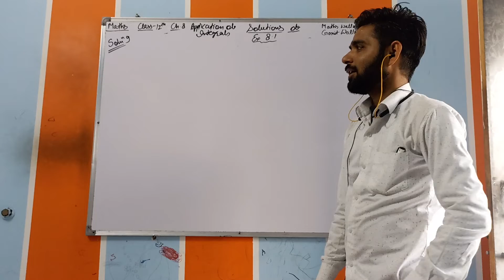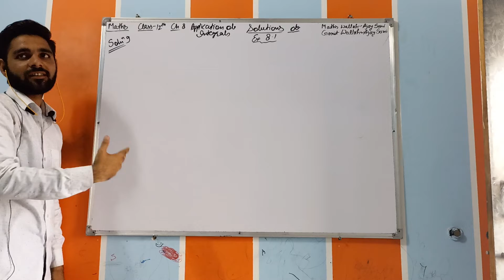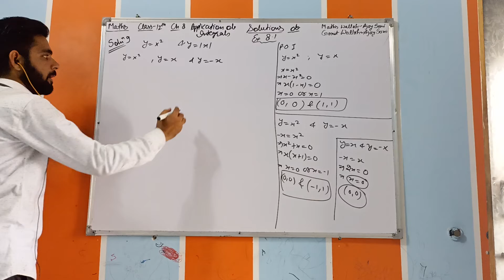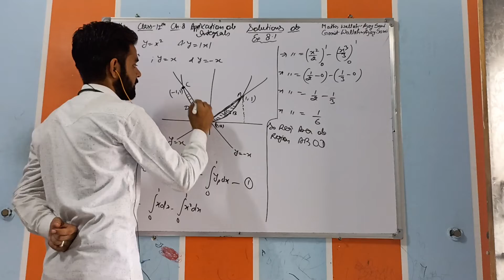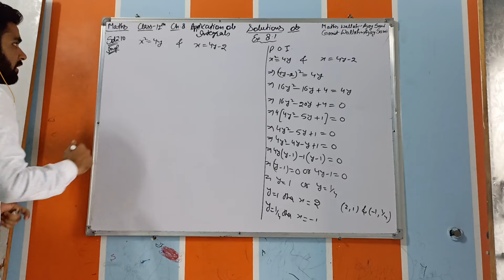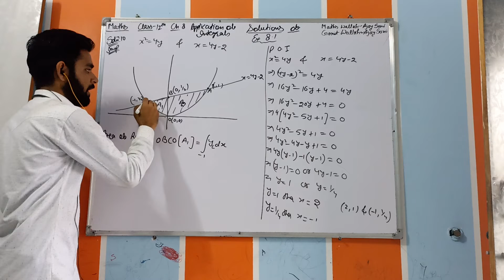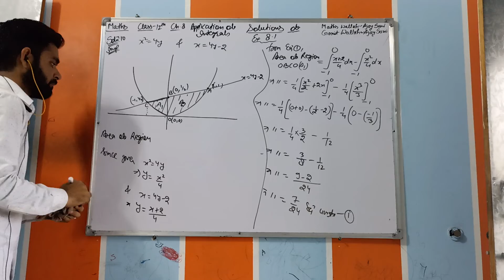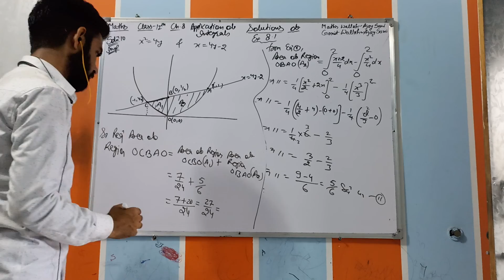Class 12th Online liveClass Chapter 8 Application Of Integral Question 9 & 10 Of Ex 8.1